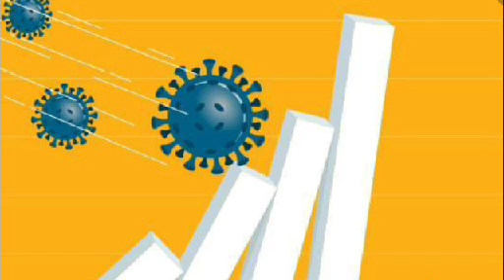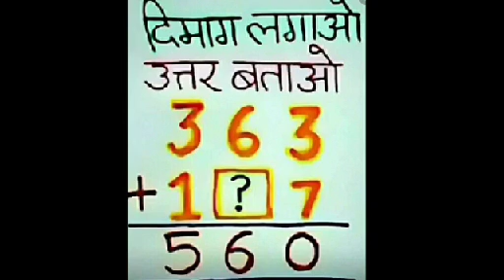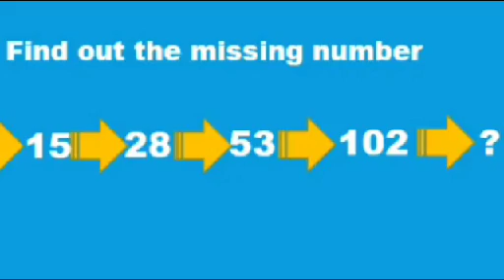India's Future | 1000 से अधिक Companies India में आना चाहती हैं | अब मिलेगा China को सबसे बड़ा झटका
Hello Friends, We welcome all of you in our "Apna Bhi Time Aayega" You Tube Channel. This is our first own created video. This video contain important information on current updates. Where as all the countries were facing the pandemic Corona Virus. World's 1000 companies want to shift their manufacturing hub from china to other country. There is a more possibility to that these companies will shift in India. Also Indian Government had given big shock to china by changing FDI rules.